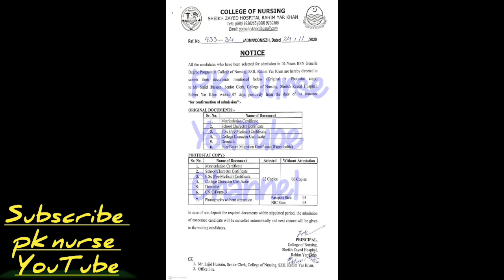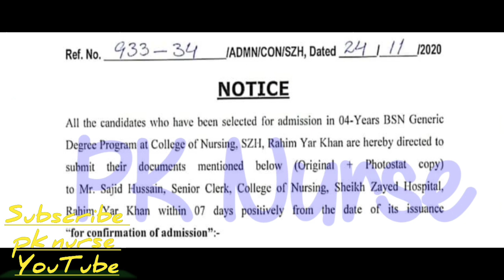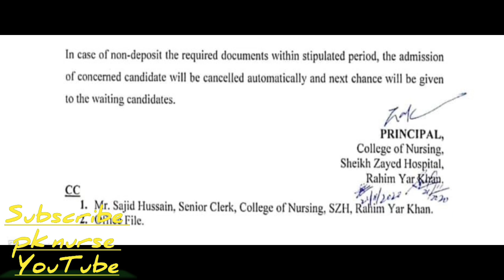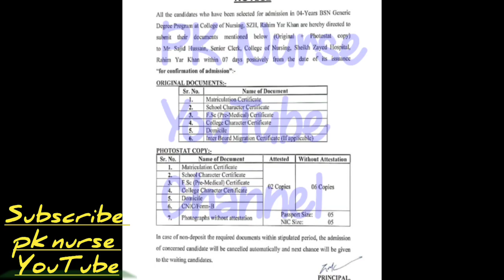Sheikh Zayed Hospital Rahim Yar Khan || Bsn Nursing Admission Letter || bsn Selected Student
Sheikh Zayed Hospital Rahim Yar Khan Bsn Nursing Selected Students Call For Confirmation Of their Admission.

Students Are advised to submit their Documents Otherwise after Last date If They fail in submission of Documents Their Admission Will Be Cancelled Automatically.

chapters.
0:00 - intro
0:02 - gradually Selection call & Admission letter punjab
0:55 - covid-19 Vacation & Effects On Nursing Admission
1:38 - Classes Of bsn Selected Students
2:02 - Sheikh Zayed Hospital Admission Notice
3:02 - bsn Admission original documents Required
3:49 - photocopies required for bsn Admission Ryk
4:18 - Failure of documents Submission